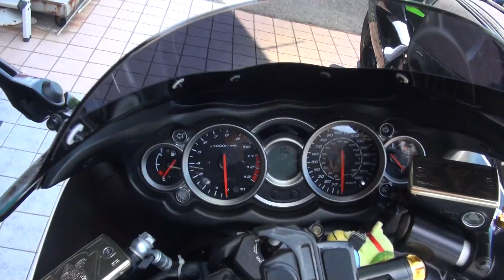R'S GEAR WYVERNサウンドを聞け 2011 Suzuki GSX1300R Hayabusa 2011 スズキ・GSX1300Rハヤブサ アールズギアワイバーン 三重県